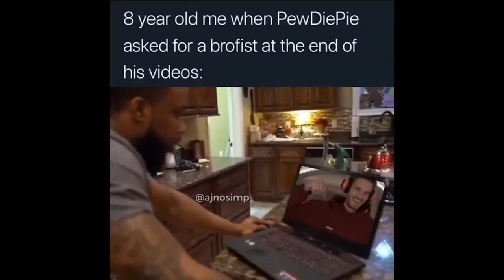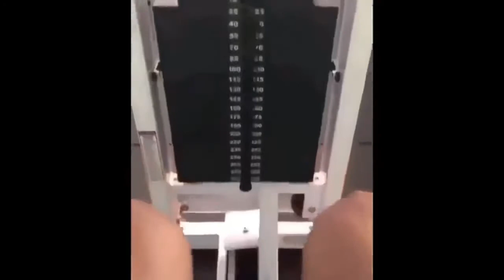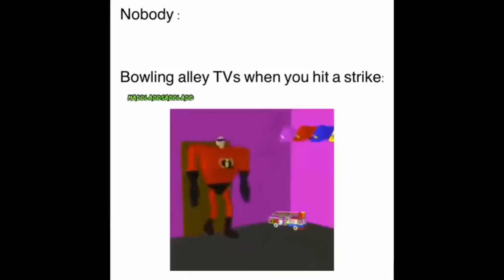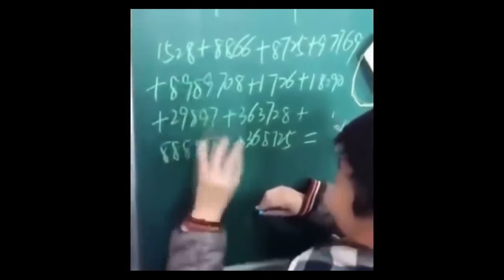Memes so clean that I use them to wipe my bum bum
The Fail Team brings you the best fails, funny compilations, try not to laugh challenges and viral videos. We also find memes, bloopers, funny clips and other funny videos for your entertainment.

Not content with only one platform, we’re committed to montages from Vine, Twitter, Instagram, Facebook, Snapchat, and Ticktok. Sit back and enjoy a veritable fail army: kids fails, animal fails, girl fails, trampoline fails, car fails, on the job fails, old people fails, school fails, water fails, prank fails and pranks gone wrong, funny vids and more!

try not to laugh or grin
fail laugh
fails
try not to laugh challenge
fails 2017
fails 2018
fails 2019
april 2018